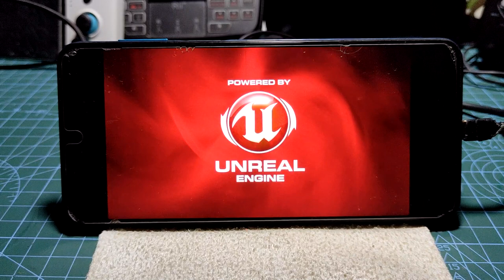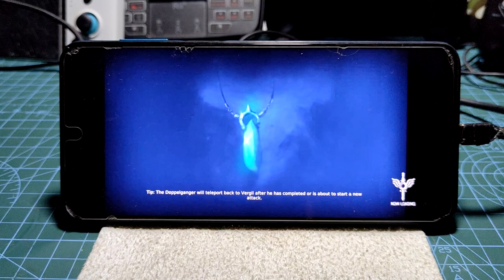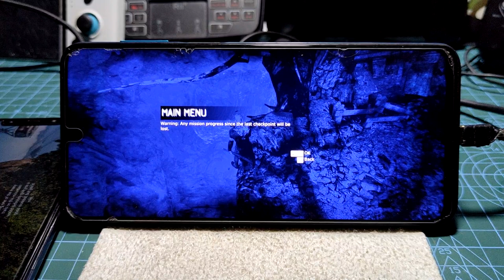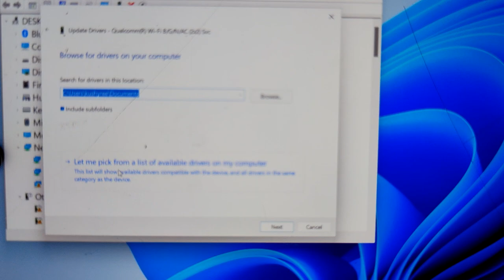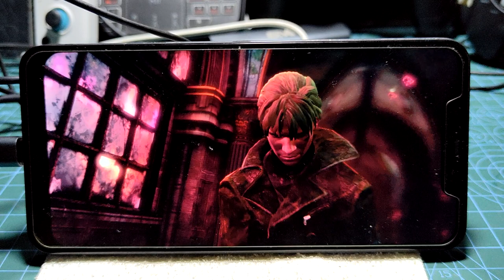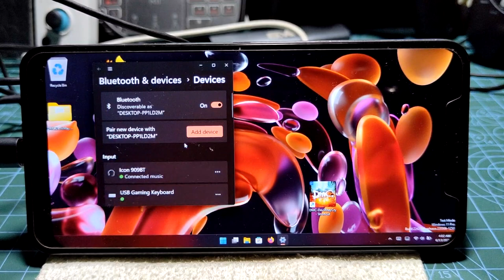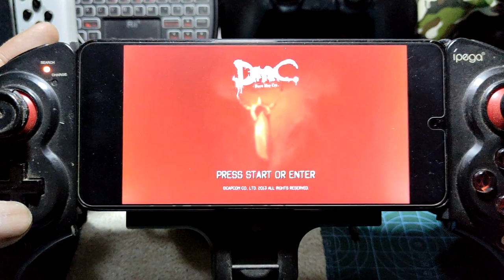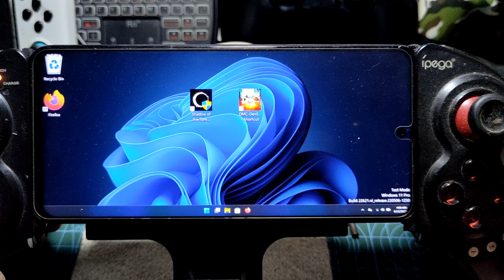DmC : DEVIL MAY CRY using Windows 11 pro arm 64 | SD 720G , SD 845 and SD 860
device info

Redmi Note 9S = SD 720G = 4/64gb
Pocophone F1 = SD 845 = 6/64gb

all phone dual boot with crdroid 9.5 android 13 and windows 11 arm 64

my finger still got some paint on it cause i repaint my car and stay tune for that evo 10